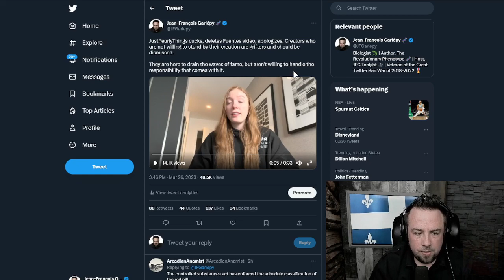JustPearlyThings disavows Nick Fuentes - JFG Tonight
Streamer JustPearlyThings has recently disavowed Nick Fuentes, after hosting many shows with him, in a move that has largely been seen as disingenuous.

Clip taken from:
Bronze Age Pervert Has Ties With Israeli Intelligence, Fake Accent | JFGT #806